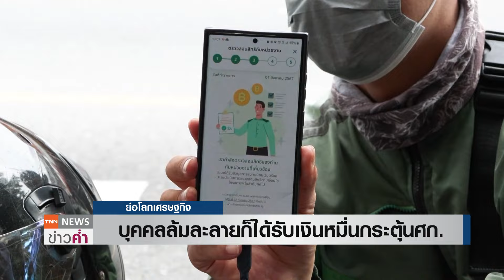บุคคลล้มละลายก็ได้รับเงินหมื่นกระตุ้นศก. | ย่อโลกเศรษฐกิจ 19 ก.ย.67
โฆษกกรมบังคับคดี แจงบุคคลล้มละลายสามารถรับเงินตามโครงการกระตุ้นเศรษฐกิจของรัฐบาลได้ ให้ติดต่อเจ้าพนักงานพิทักษ์ทรัพย์ขอเปิดบัญชีเงินฝาก